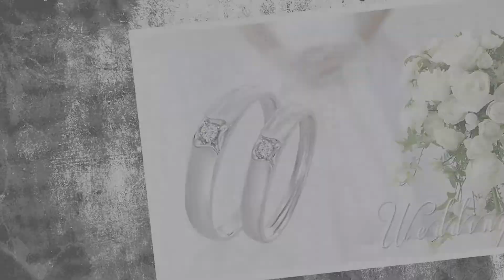Bộ sưu tập nhẫn cưới HungPhatUSA 2013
HungPhatUSA xin giới thiệu đến tất cả quý khách hàng bộ sưu tập nhẫn cưới xinh đẹp và độc đáo 2013. Được làm từ chất liệu vàng và vàng trắng 18K hảo hạng kết hợp cùng những viên kim cương hảo hạng, bộ sưu tập nhẫn cưới 2013 của HungPhatUSA sẽ là nơi lý tưởng cho bạn tìm kiếm một cặp nhẫn xinh đẹp và ý nghĩa cho ngày cưới.
- Việt Nam: Số 59, Lê Lợi, P. Bến Nghé Quận 1, Việt Nam